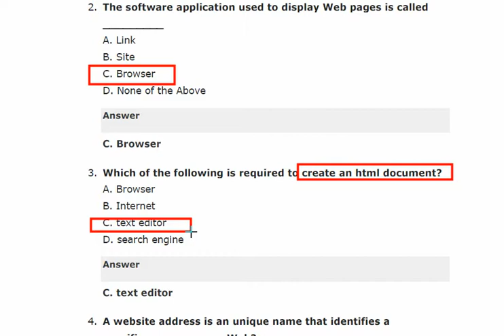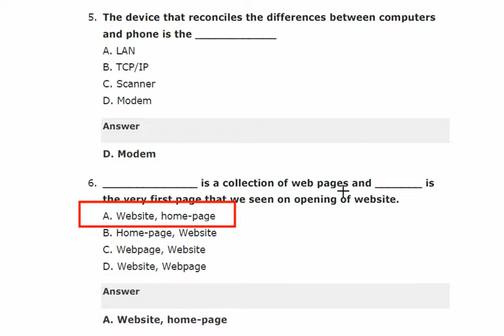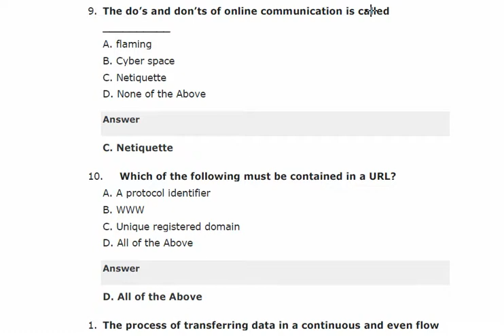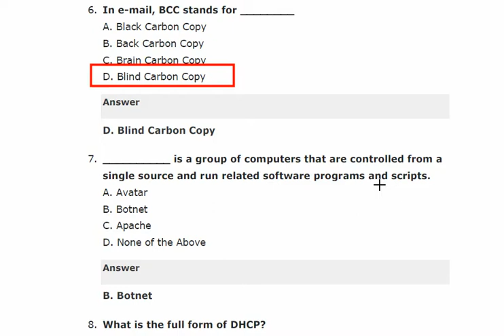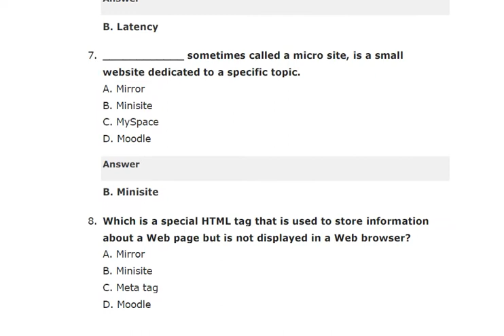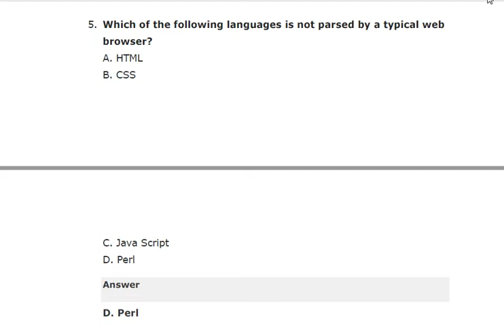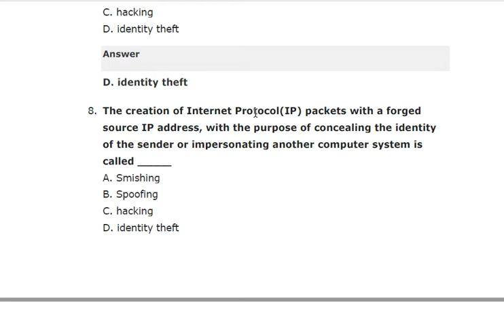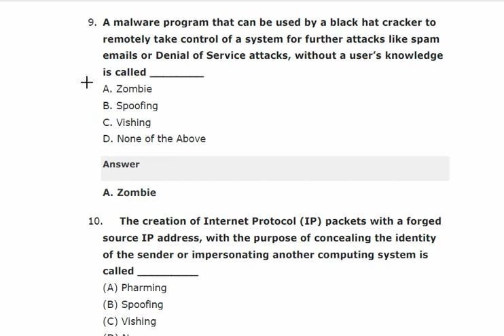internet and security asked questions|| cits entrance exam 2020 internet questions||security types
most of the video has more information about do's and don't but now if you have a prefect strategy for yourplanningg then you need come with me .
we will take more important  notes for you.

बदल जाती हैं लकीरें भी
उन माथों की जिनके हाथ नही होते।.
आओ ओर देखो अपने भविष्य को हमारी मेहनत से खोजी गयी आपके लिए ये किताबें.
to complete your dream if you want to see how to study with more with me
you should follow my books for best and your dream success .
these links are here for books and other if you a serious students.

UPSC /IAS/PCS /SSC/OTHER GOVT EXAMS BOOKS .
Certificate Physical And Human Geography
Ethics, Integrity & Aptitude:

ncert books list

Geography NCERT Book Set Class 6-12 - NCERT

NCERT History Books Set of Class - 6 TO 12

NCERT Economics Book Set for Class 9 to 12

dristi ias book list

Bhartiya Itihas Evam Rashtriya Andolan

Bharatiya Arthavyavastha (Prelims Practise Series)

Drishti Paryavaran avam paristhitiki (Hindi)

computer books

2300+ OBJECTIVE QUESTION ENGLISH (2687)